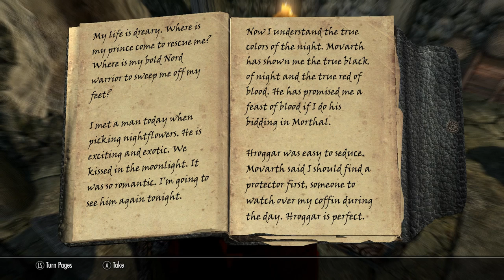Skyrim 2016 Modded part 3: Laid to rest.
Skyrim PC: Modded part 31.
A walkthrough of Elder Scrolls V Skyrim with mods.